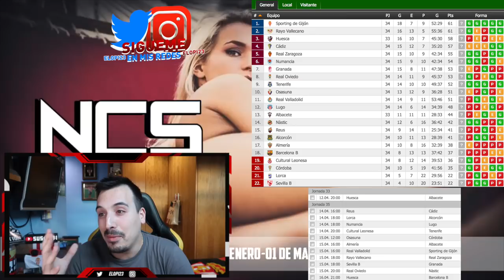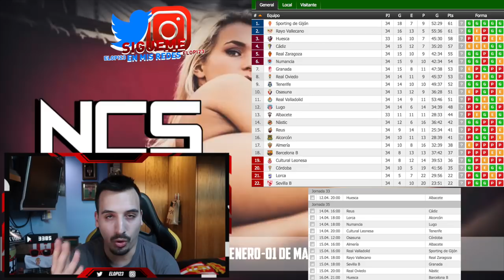La Liga 123 Review | Jornada 34 y 35 | Abril 2018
Una jornada mas y una jornada menos...¡¡LIKE HERMANOS!!

VIDEOS MAS POPULARES DEL CANAL: